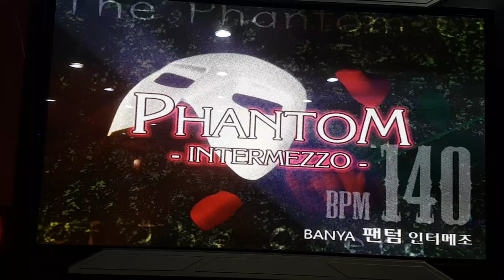팬텀 -인터메조- S15 Phantom -Intermezzo- | 펌프 백과사전 Pump It Up Prime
팬텀 -인터메조- 싱글 15
Phantom -Intermezzo- S15

배속 - 4X(화살표 속도 560)
※ 펌프 프라임 2 Arrow Velocity 맞춤 설정을 위해 따로 써 둠

"오페라의 유령"을 리메이크 한 펌프의 수록곡으로는 펌프 잇 업 Zero 시절에 나왔던 "팬텀"이 있어요. 그 곡을 한 번 더 리뉴얼한 곡 "팬텀 -인터메조-"는 Fiesta 1에서 공개. 근데 이거 S 나왔던 기억이... 가물가물하네요. 항상 마지막에 미스 났던 걸로 기억 ㅠㅠ